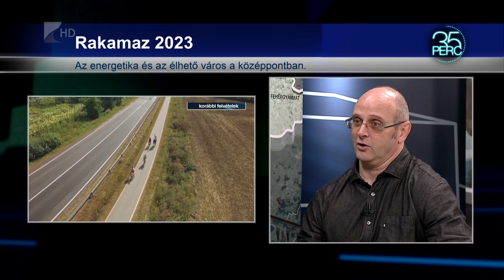Energetikai fejlesztések Rakamazon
2,2 milliárd forintból gazdálkodik ebben az évben Rakamaz. A büdzsé fedezetet biztosít többek között az idősek otthona energetikai korszerűsítésére – mondta 35 perc című műsorunkban Bodnár László polgármester. Készülnek a turisztikai szezonra is, hagyományos nyári rendezvényeiket idén is megszervezik a Tisza-pari városban.